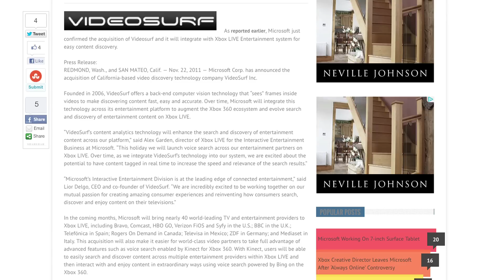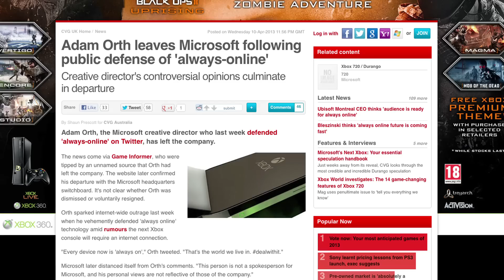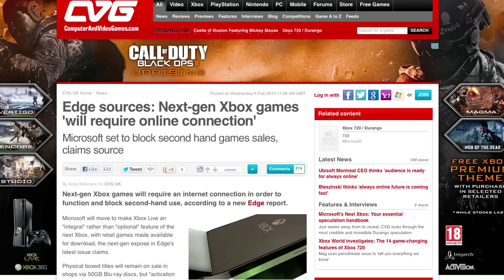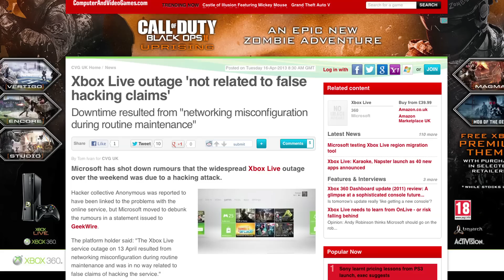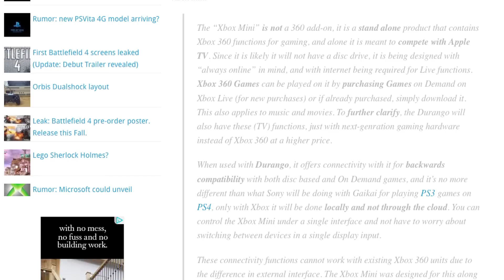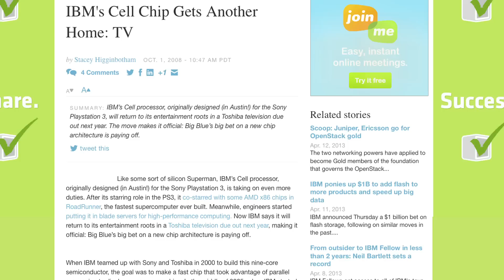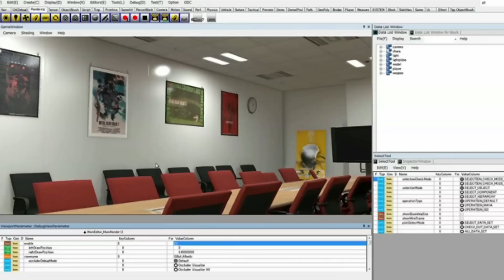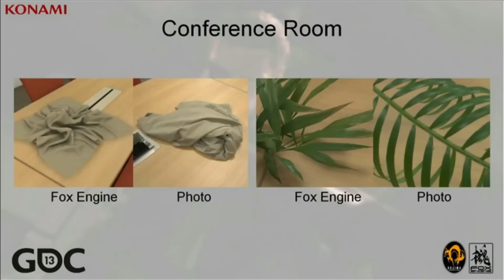PS4: Everything We Know, Next Gen Tech and Xbox 720 - The League of Next Gentlemen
In our new weekly next-gen show, Dan Dawkins and Tim Clark continue to chart the course of the next generation of consoles, this week focussing on what we know about the next Xbox, how next-gen tech is shaping up and what we know about the PlayStation 4.

talk about the upcoming Xbox 720 announcement, Battlefield 4 on PS4 and which next-gen console will come out on top. They're also joined by Nathan Ditum from PlayStation Access for a chat about upcoming next-gen sneak 'em up, Thief.